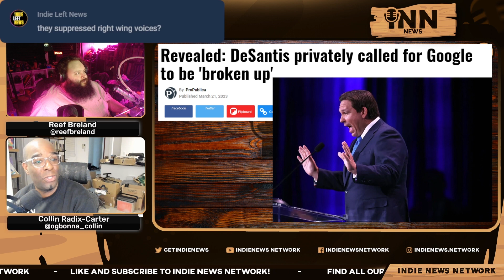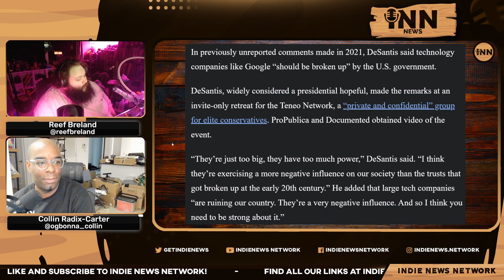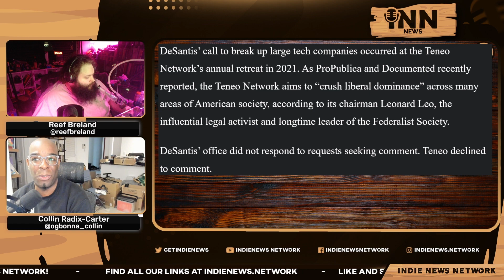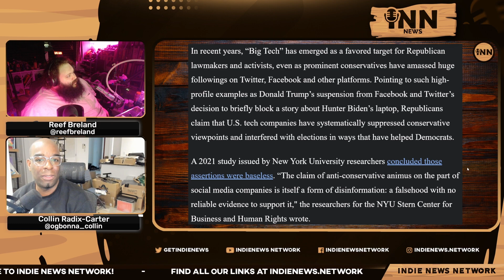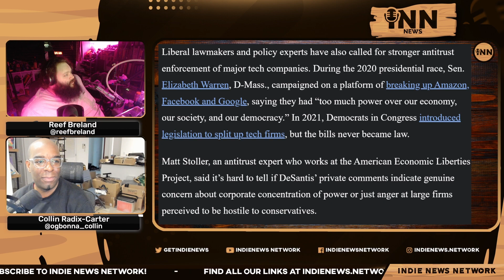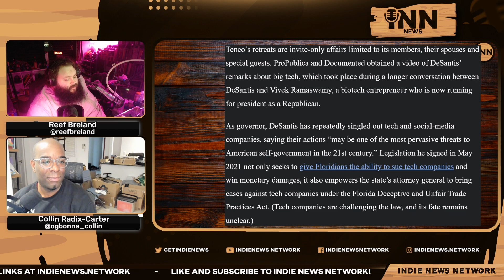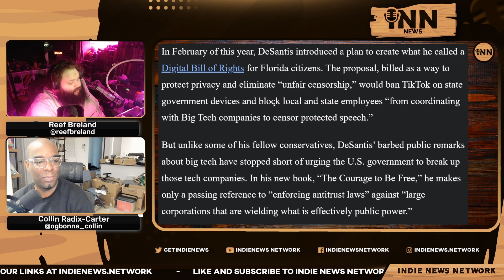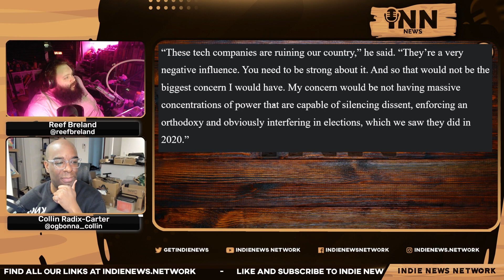DeSantis Wants BREAKUP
Collin and Reef report on DeSantis privately calling for Google to be broken up.

Co-Hosts:

Collin Radix-Carter
You can find all of Collin's links on his Linktree:

Reef Breland
You can find all of Reef's links on his Linktree:

Indie Left
You can find all of Indie's links on his Linktree:

Show Credits:

Editor: Fantomas Fanto
Visual Opening Credits: Joe @stfushitlib3
Visual Closing Credits: BigMadCrab